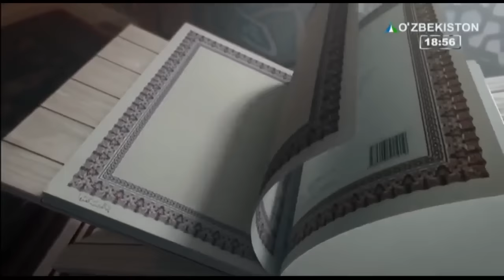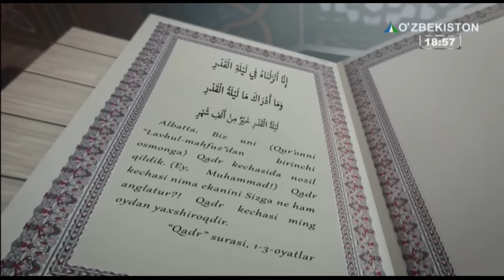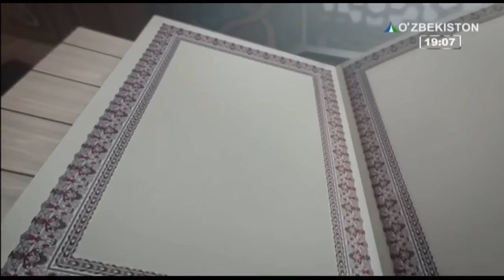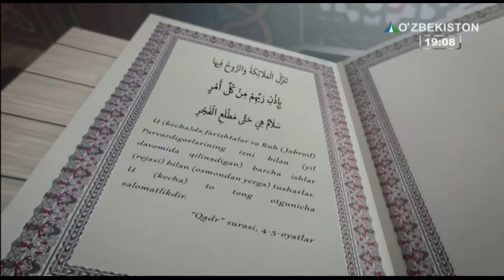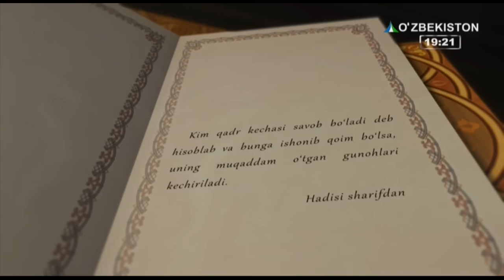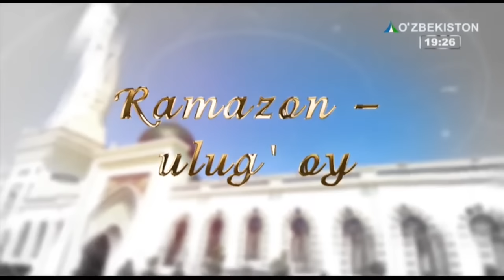Ramazon tuhfasi | «Лайлатул Қадр» кечаси фазилатлари [31.05.2019]